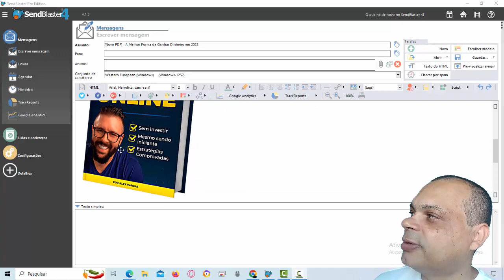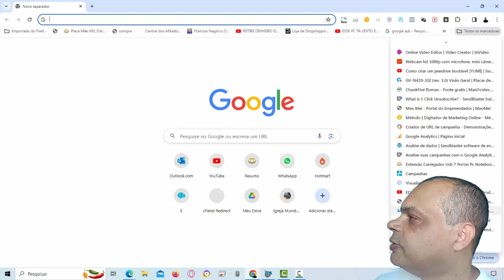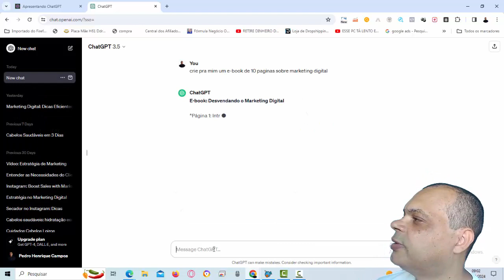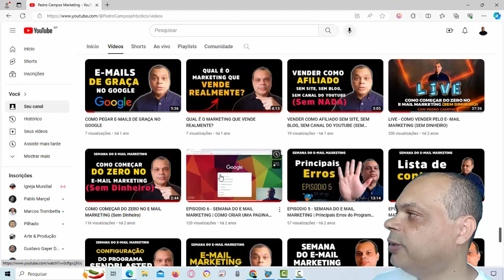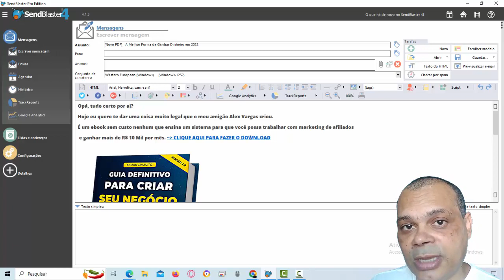SENDBLASTER | ERROS QUE TE IMPEDEM DE VENDER TODOS OS DIAS PELO E MAIL MARKETING